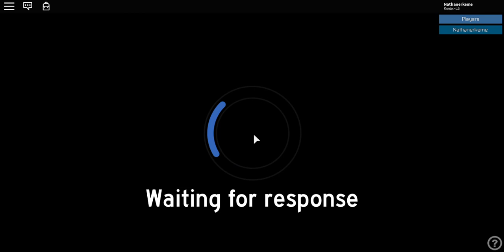ROBLOX - Playing on Vuurse's Flood Escape X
did you know: Azure Labs and Forbidden forest were kinda was in Pre-Alpha :3
Enjoi